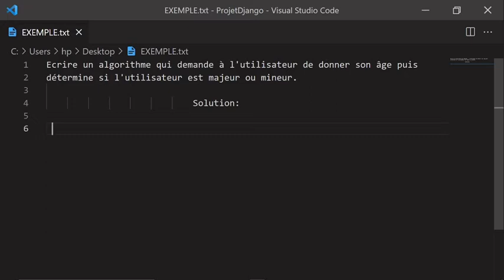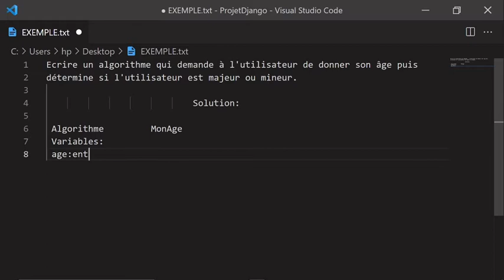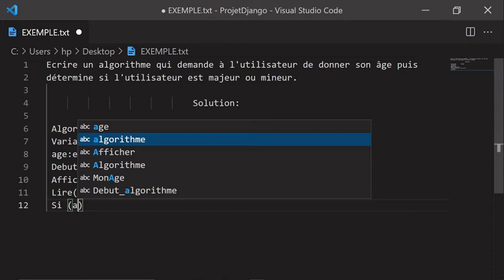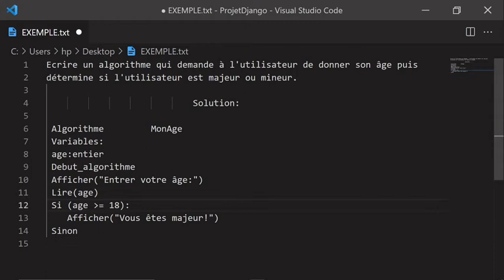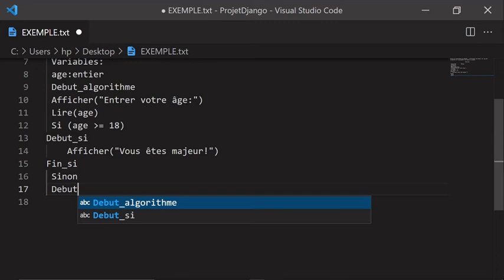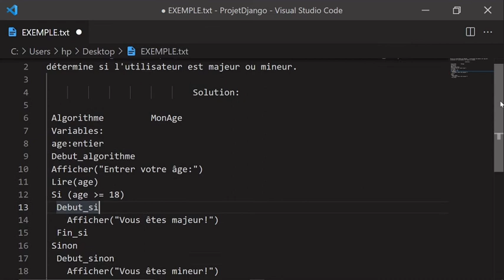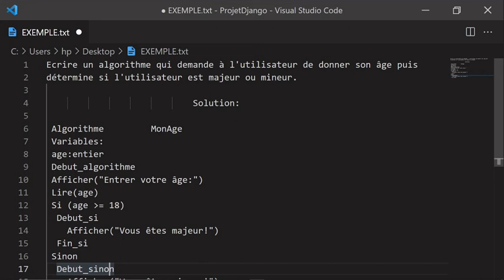#3-ALGORITHME QUI DETERMINE SI L'UTILISATEUR EST MAJEUR OU MINEUR.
Hello toi 👋. Bienvenue sur ma chaîne 😊.
Dans cette vidéo, nous allons demander à l'utilisateur de donner son âge puis déterminer si l'utilisateur est majeur ou mineur.
Bon apprentissage 💪.